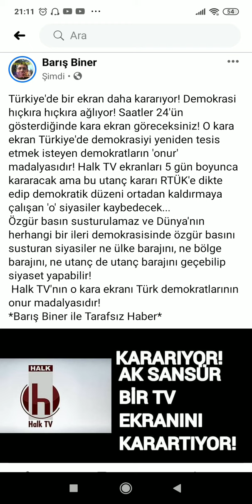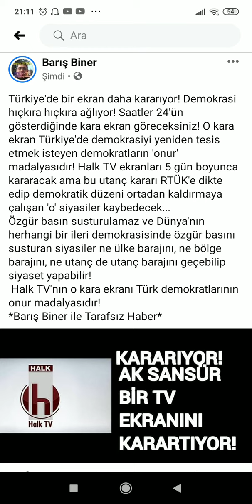HALK TV KAPATILDI! O 'KARA EKRAN' DEMOKRATLARIN ONURUDUR! GEÇMİŞ OLSUN TÜRKİYE! SUSTURAMAYACAKLAR!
Türkiye'de bir ekran daha kararıyor! Demokrasi hıçkıra hıçkıra ağlıyor! Saatler 24'ü gösterdiğinde kara ekran göreceksiniz! O kara ekran Türkiye'de demokrasiyi yeniden tesis etmek isteyen demokratların 'onur' madalyasıdır! Halk TV ekranları 5 gün boyunca kararacak ama bu utanç kararı RTÜK'e dikte edip demokratik düzeni ortadan kaldırmaya çalışan 'o' siyasiler kaybedecek...
Özgür basın susturulamaz ve Dünya'nın herhangi bir ileri demokrasisinde özgür basını susturan siyasiler ne ülke barajını, ne bölge barajını, ne utanç de utanç barajını geçebilip siyaset yapabilir!
 Halk TV'nın o kara ekranı Türk demokratlarının onur madalyasıdır!
*Barış Biner ile Tarafsız Haber*

"HABERİN KANALI"
"TARAFSIZ YORUMLAR"
"FARKLI BİR BAKIŞ AÇISI..."
DOĞRU YERDESİNİZ...
Haberin gündemi...

Sosyal medyadan takip etmek isterseniz,
Twitter sayfam;

İnstagram sayfam;